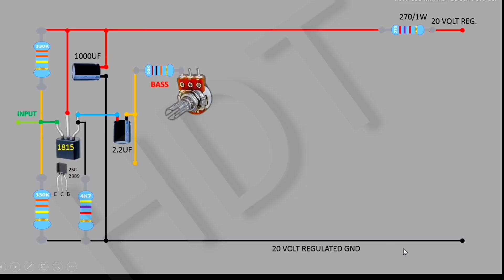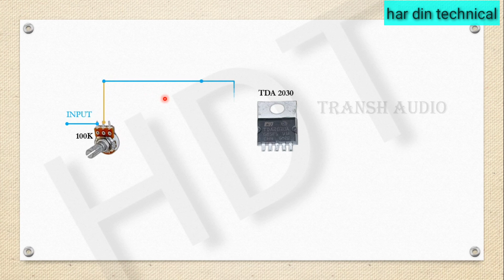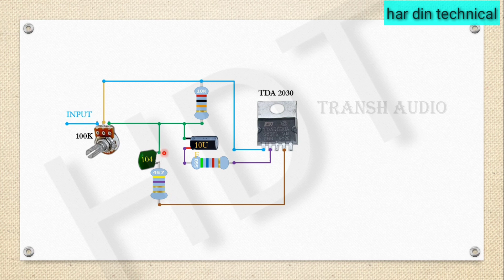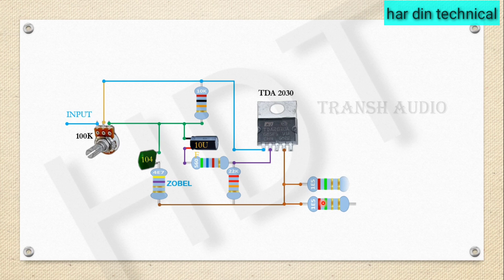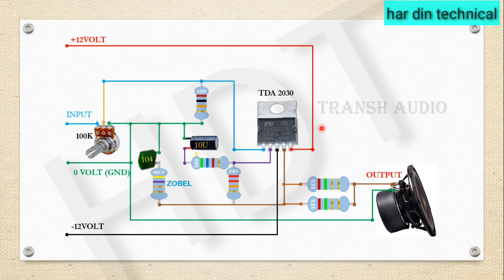SUBWOOFER ic circuit diagram animation || har din technical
subwoofer circuit diagram. 2030 ic subwwofer circuit. tda 2030 ic circuit diagram.
i want to share my knowledge to all my friends .